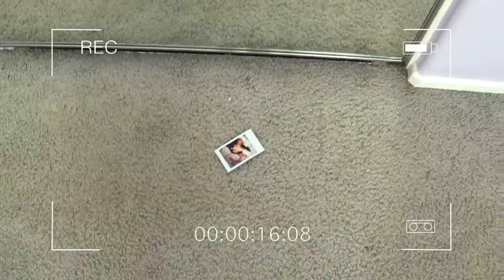Reacting to Horror Movie Trailers AGAIN!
Hey guys! Sorry I haven't been uploading but here's me getting scared so :')
-B :)

About me :)
What do you edit with?: Wondershare Filmora & Sony Vegas Pro 15
Where do you live?: California